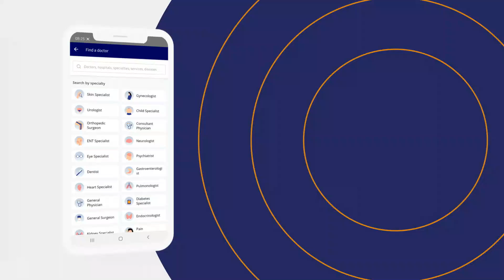Children Mental Disorders - Bacho Ke Nafsiyati Masail - World Mental Health Day - Child Psychology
Parents give more attention to the Physical Health of a child whereas Mental disorders (bachon ke nafsiyati masail) often gets neglected, which can be harmful. Every parent wants to see their child healthy and happy. In order to make sure that they should not only focus on physical health but also look after the mental health of the child (bachon ke nafsiyati masail).

Ms. Amina Iftikhar is one of the top Psychologists in Lahore.

Sometimes even well-intentioned acts of parents can have an unwanted effect on the mental health of the child (bachon ek nafsiyati masail). Parents believe they are helping out their child, in reality, they are causing harm.

On this world mental health day please focus if your child has mental disorders you should look out for signs such as difficulty handling emotions, destructive behavior, decrease in socializing with other kids, poor performance in school and aggressive and violent behavior. Abnormal behavior could be a symptom of a children's mental disorder (bachon ke nafsiyati masail) that needs the attention of a medical practitioner.